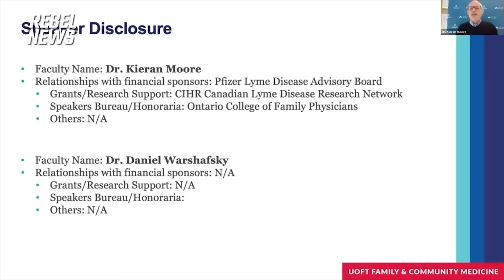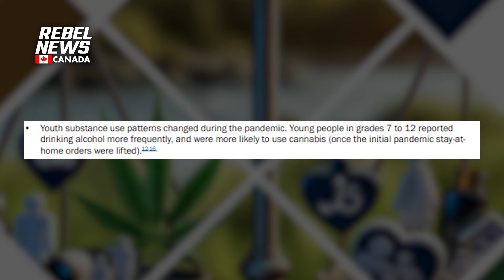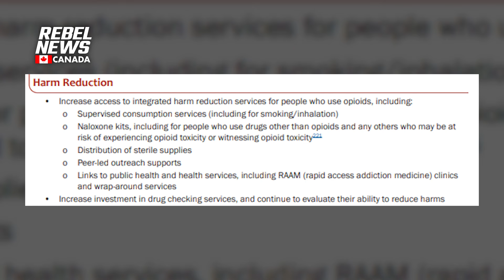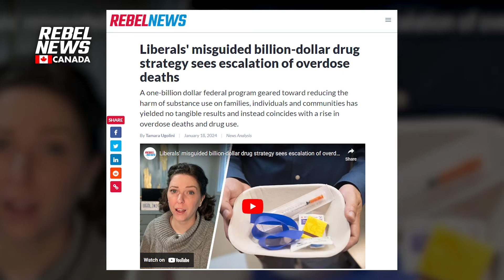Ontario’s top health official advocates for increased hard drug access and restricted alcohol use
Dr. Kieran Moore, Ontario’s chief medical officer of health, is recommending that Premier Doug Ford up the legal drinking age from 19 to 21 while simultaneously recommending the province decriminalize hard drugs and make them easier to access.